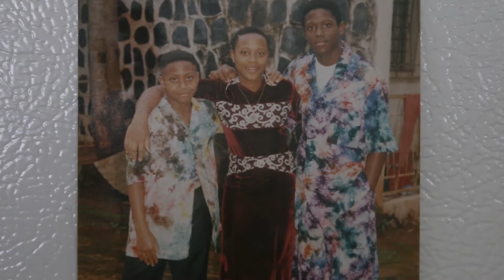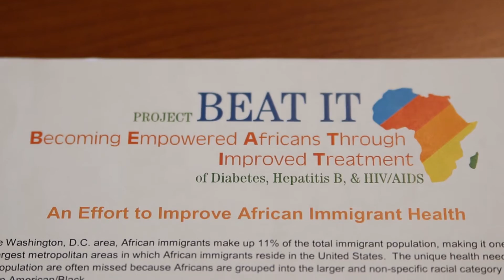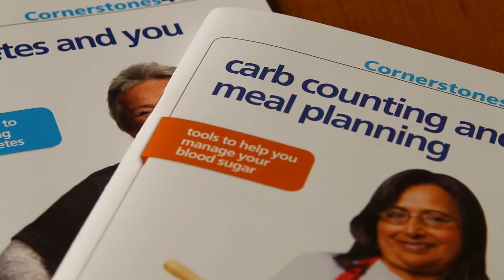Beat It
Through a combination of Fende's passion to learn how to prevent suffering the same diabetes complications as her family in Cameroon, and the help of her mentor, Michele McBride, Coordinator of the Outpatient Diabetes Education Program at Adventist HealthCare Fende has made significant strides in transforming her diet, losing weight, and lowering her blood sugar.

With the Washington, D.C. region being home to the second largest African immigrant population in the U.S., programs like Adventist HealthCare's Project BEAT IT! are helping to increase access to culturally competent care that can help address our community's unique health needs and eliminate health disparities.